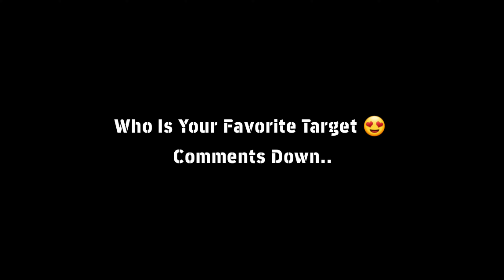Upcoming Thursday New Potw Worldwide Mar 14 '24 In eFootball 2024 Mobile | Players & Boosted Ratings